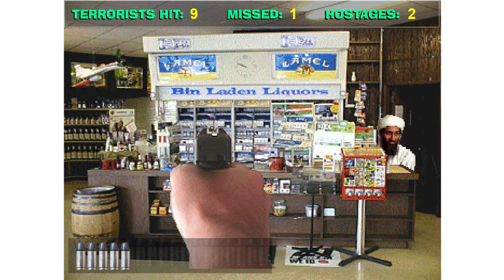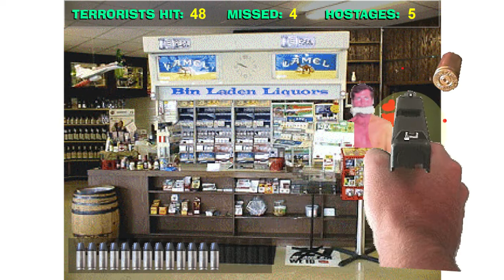Bin Laden Liquors (Flash Games Test)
Launch a successful counter terrorism attack on Osama Bin Ladens liquor store, secret HQ of the al-qaeda.

This Is Sixth Appearance On Xbox Games Bar With Windows 10.